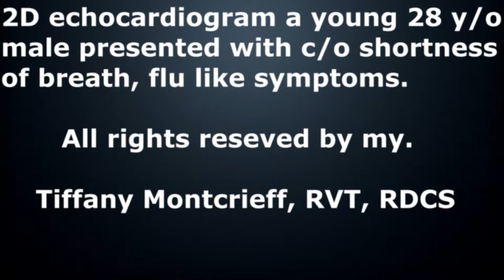2D Echo 28 y/o male presented with SOB, flu like symptoms. Patient is an Air force B1B pilot.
2D Echo 28 y/o male presented with SOB, flu like symptoms. Patient is an Air force B1B pilot. Patient was found to have lymphoma but had been treated for flu and pneumonia for 2 to 3 weeks without any kind of diagnostic imaging done prior to date of echocardiogram on 5/27/2022